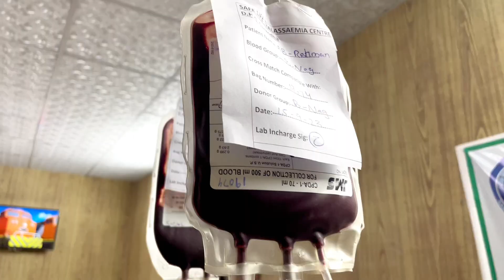Donating food to thalesemia children😊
Donating food to thalasemia centre Sargodha